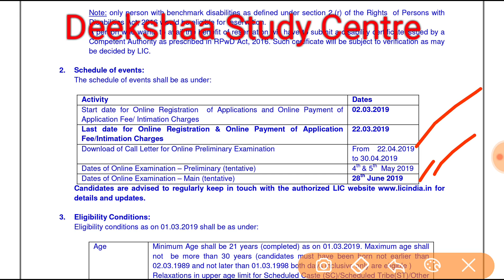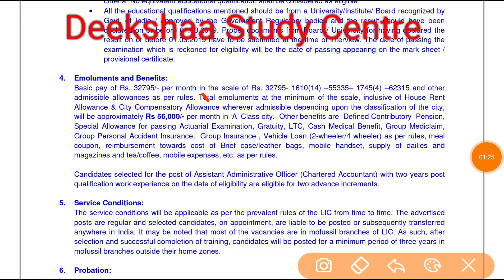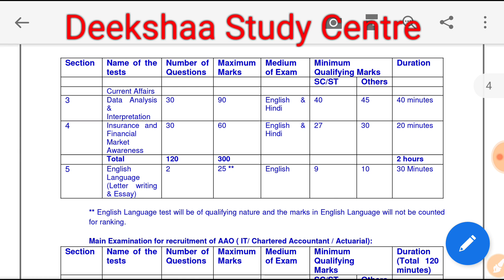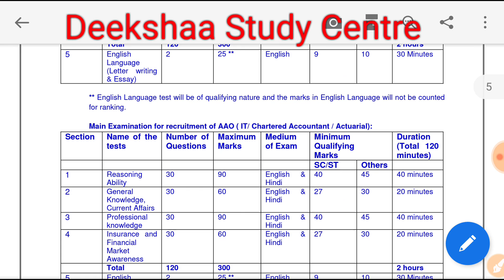Job Update#78 | LIC AAO 2019 | 590 Vacancies | Notification Out | Detailed Info & Analysis